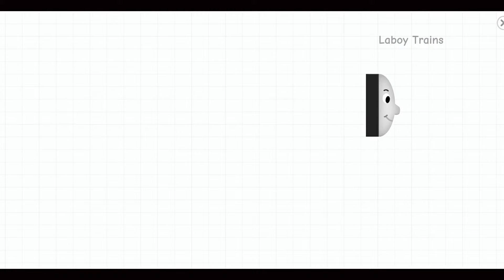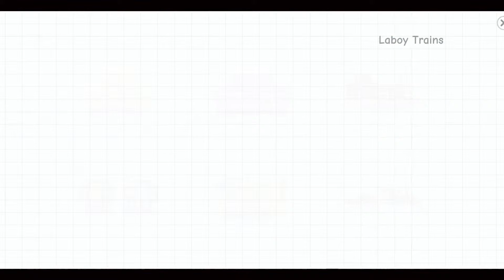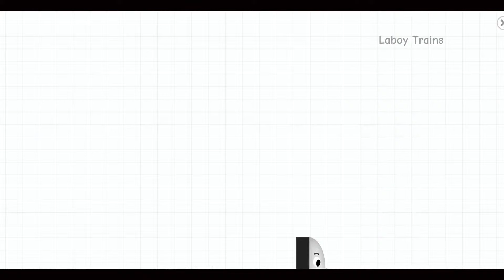AKSI HEBAT KERETA THOMAS DAN TEMAN-TEMAN - Permainan Kereta Api x Labo Brick Train